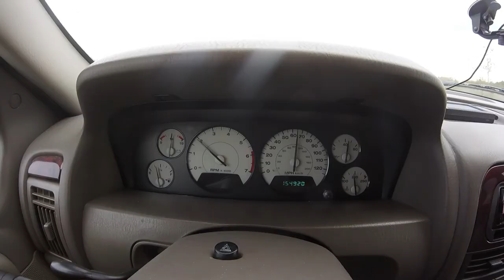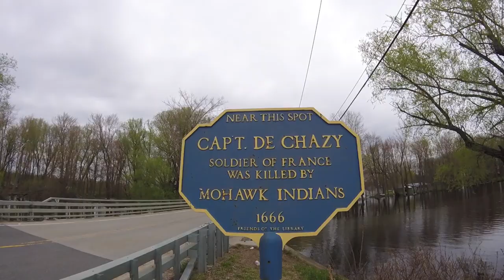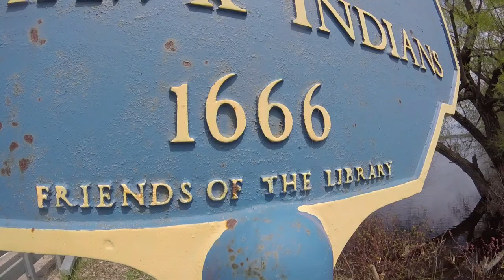Quick Bassin' | From The Vault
I originally wasn't going to edit and upload the footage from this day, but being that Season 3 was short and uneventful, I decided to go for it!

Aside from the fish, both large and smallmouth, I enjoyed this flick due to progressing camera work and the b-roll. I'll considerate it practicing for the upcoming 4th Season!